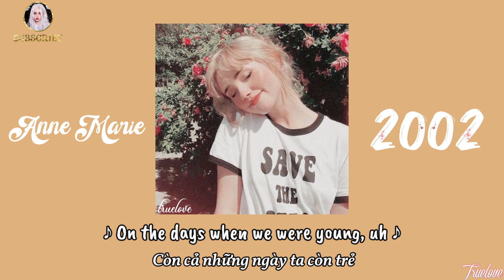(Vietsub + Lyrics) 2002 - Anne Marie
Uh, we were only 11

Yeah

Oh, now

  ⚠️ Video chỉ mang tính chất giải trí không dùng làm mục đích thương mại

🔸 Video entertainment purposes only and not used for commercial purposes💵💵

 ➪Nếu có bài hát hay các bạn có thể gửi qua cho mình làm sub nha.

( Comments và chia sẻ của các bạn là động lực của chúng tôi )
   ♡ Love guys